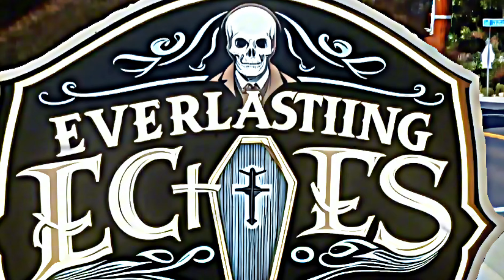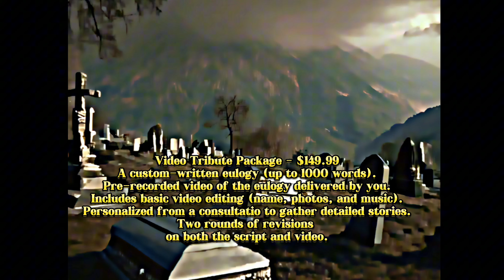Everlasting Echoes Video Memorial Service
Memories are what keep our loved ones with us forever. At Everlasting Echoes, we create beautiful, personalized memorial videos that celebrate the unique lives of those we’ve lost. Whether it’s for a funeral, memorial service, or simply a way to honor their legacy, we’re here to help you tell their story. Let us turn your cherished memories into a lasting tribute."